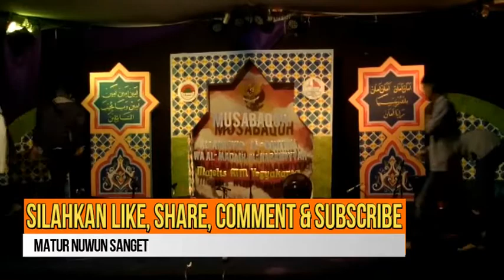[JUARA 1] HADROH FUTUHATUS SABAB KLATEN (NO.URUT 5) FESTIVAL HADRAH MAJELIS AL-UKHUWWAH 2016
FESTIVAL HADRAH MUSABAQAH AL-ANASYID AL-ISLAMIYYAH WA AL-MADAA-IH AN-NABAWIYYAH MAJELIS AL-UKHUWWAH YOGYAKARTA DALAM RANGKA GEBYAR MAULID NABI MUHAMMAD S.A.W 1438 H DI BASECAMP MAJELIS AL-UKHUWWAH TAJEM MAGUWOHARJO DEPOK SLEMAN YOGYAKARTA. 23-24 DESEMBER 2016

LAGU YANG DIBAWAKAN :

1. AL-MADAD YA RASULALLAH
2. AHMAD YA NUROL HUDA/ROUHI FIDAK